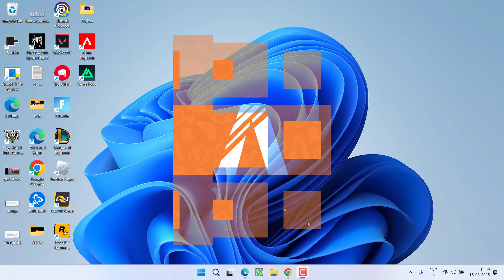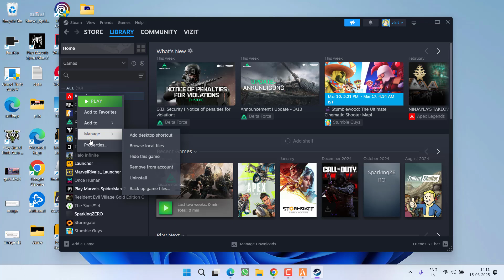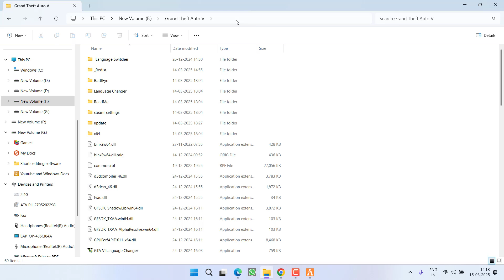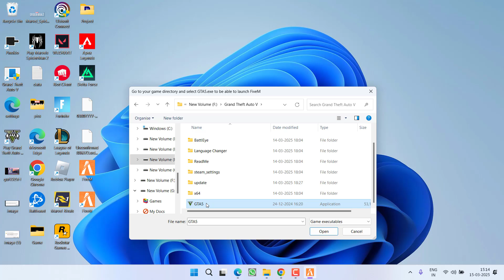How to Install FiveM in GTA V [2025] Guide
This video is all about how to install the FiveM in GTA 5 as many users are not able to install  the fivem in gta 5.